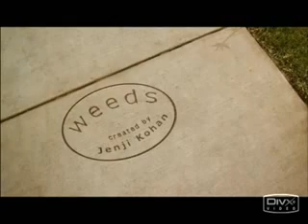Weeds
Sex Education, Part 1. Like your parents never taught it.